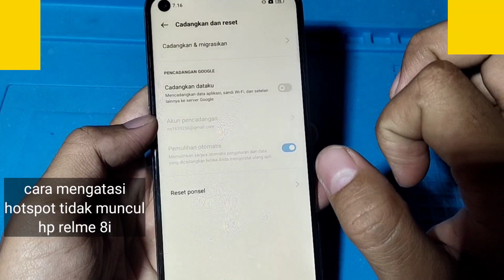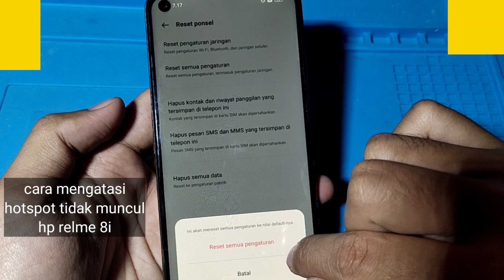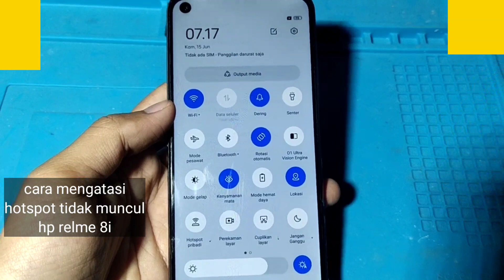CARA MENGATASI HOTSPOT TIDAK MUNCUL HP REALME 8i